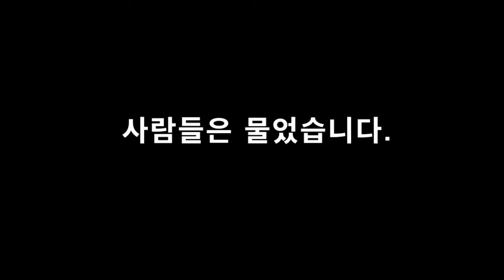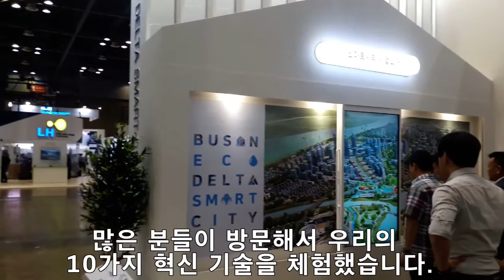스마트시티로의 초대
우리 공사에서 스마트시티 국가 시범도시를 만들고 있다는 사실 아시죠?

스마트시티 국가 시범도시를 기반으로 대한민국의 스마트시티 산업 활성화, 글로벌 네트워트 확대, 대국민 인식제고를 위해
'19년 9월 4일~ 6일까지(3일간) 일산 킨텍스에서 2019 월드 스마트시티 엑스포(WSCE 2019)가 열렸습니다.

2019 월드 스마트시티 엑스포는 250개 기업의 전시부스가 설치된 가운데 행사기간동안 50개국 2만5천여명이 참여하는 등 성공적으로 마무리되었으며,

K-water는 행사 공동주관, 전시부스 운영, 글로벌 미디어 그룹과의 MOU 체결, 글로벌 투자미팅 등 다양한 활동을 통해 국내외 주요내빈 및 방문객들에게 K-water 스마트 물관리기술을 기반한 스마트시티에 대해 홍보하였습니다.

국무총리를 비롯한 주요내빈과 방문객들로부터 최고의 전시부스로 평가 받은 K-water의 부산 에코델타 스마트시티 전시 부스,
그 현장의 열기 속으로 한번 빠져보시죠~